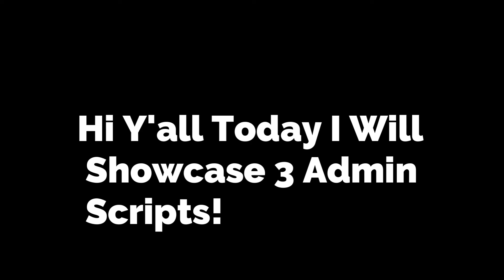Roblox 3 OP Admin Script VERY OP